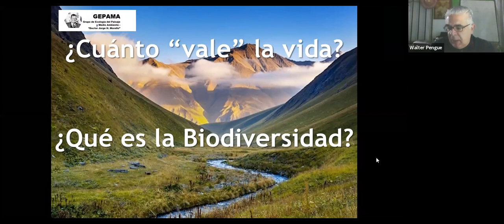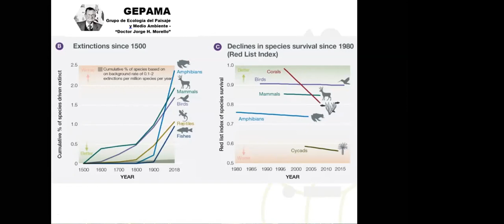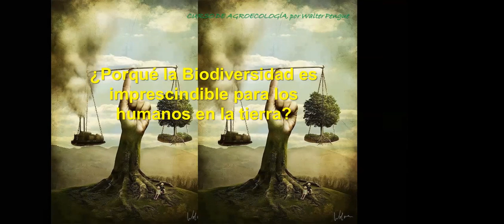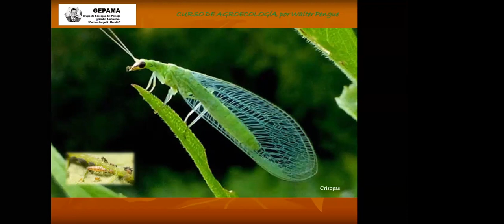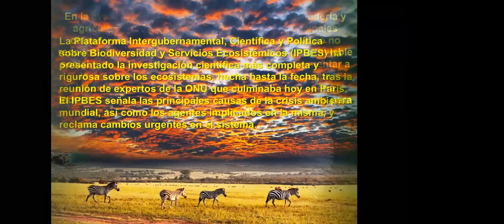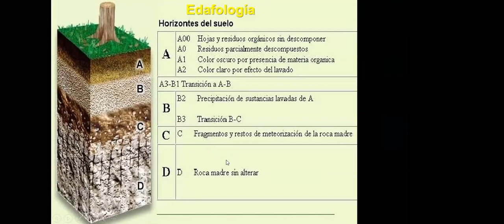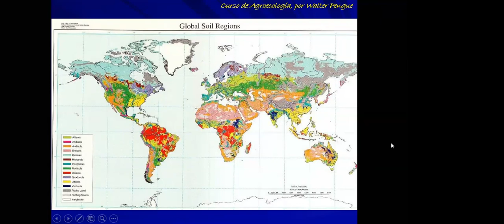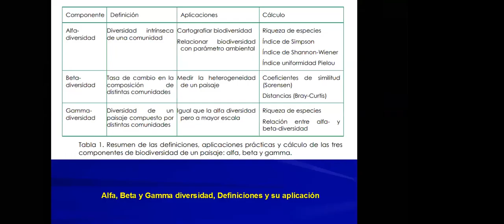05/16 ASPECTOS GENERALES AGRICULTURA. GEPAMA